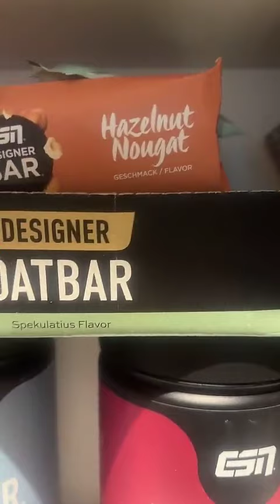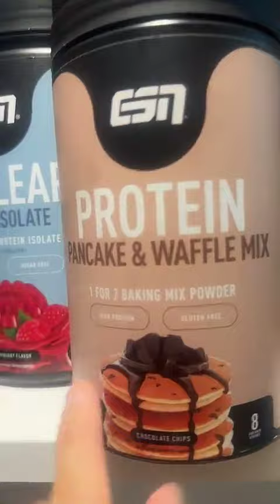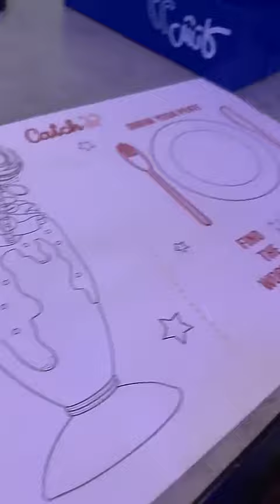JULIA PAREDES - 26 Septembre 2024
Les amis on se retrouve pour la journée du 26 Septembre 2024 sur notre chaine - Pour retrouver toutes les videos direction : Julia Paredes